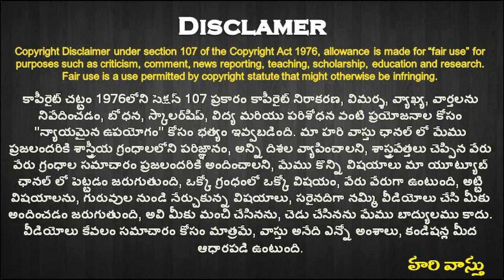🏠 శాస్త్రానికి అనుకూలంగా కట్టండి, మీకు కాదు | hari vastu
451👉 Please Watch  ► 🏠శాస్త్రానికి అనుకూలంగా కట్టండి, మీకు కాదు | hari vastu

Vastu prakaram kattala
meeku anukulamuga kattala
hari vastu original rules prakaram inti nirmanam
best vastu tips for new house